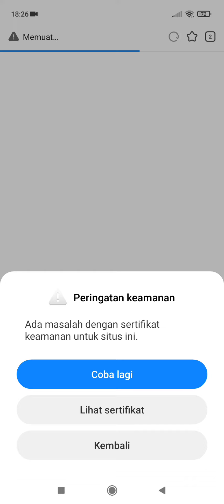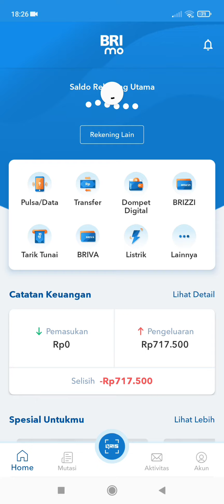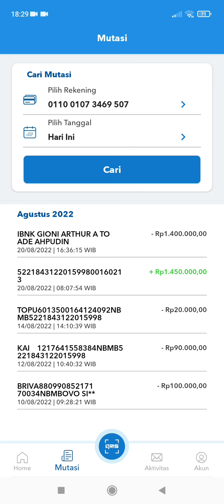VIRALKAN!! HACKER BRI MOBILE RAMPAS UANG DI REKENING, PENIPU atas Nama ADE AHPUDIN